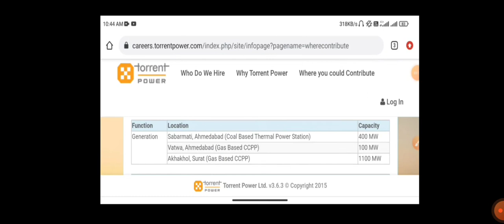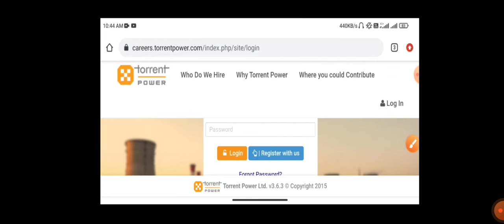Power Plant Recruitment 2022 | Diploma/B.Tech | Final Year Eligible | Torrent Power Recruitment 2022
Torrent Power Recruitment 2022 for the post of Graduate Engineer Trainee & Diploma Engineer Trainee. Candidates who complete Diploma/ B.E/B. Tech are eligible to apply for this post. Freshers & Final Year candidates both are eligible to apply for this post. interested candidates read below full job description.